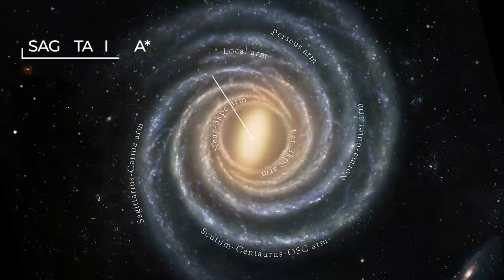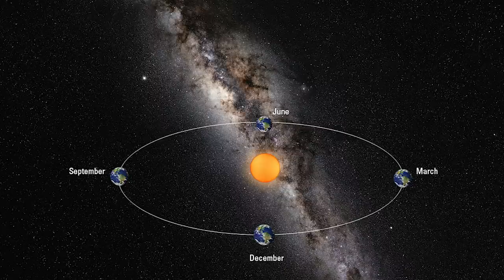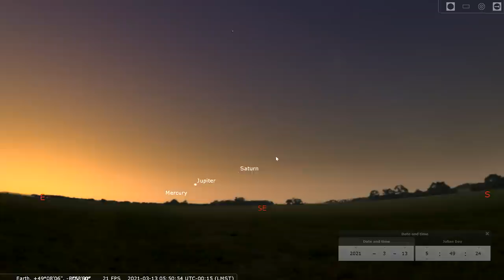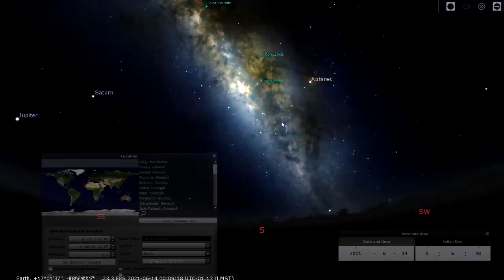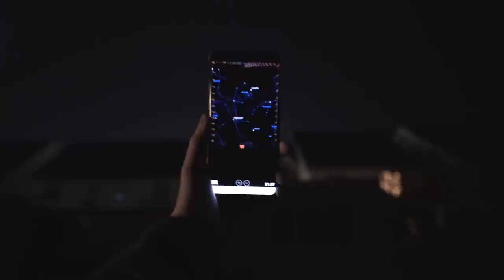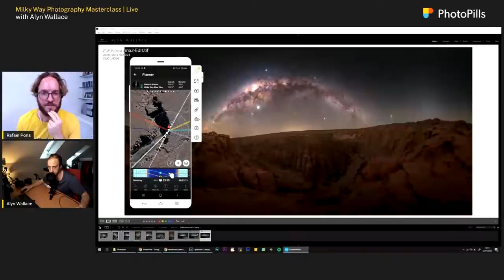Milky Way Season | Find The MILKY WAY All-Year-Round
0:00 What is the Milky Way?
3:56 Northern Hemisphere
14:38 Southern Hemisphere
22:23 Useful Apps